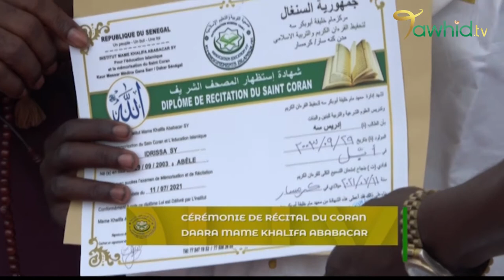CONFERENCE: RECITAL DE CORAN DU DAARA KHALIFA ABABACAR SY, 11 JUILLET 2021 A KEUR MASSAR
TAWHID TV EMISSION